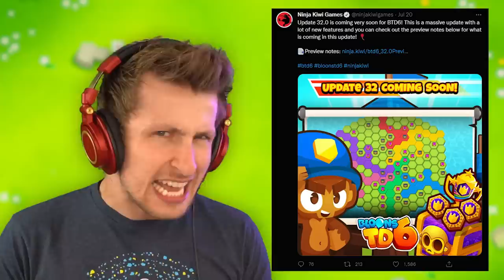BTD 6 UPDATE 32.0! New Game Mode and More!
Bloons TD 6 is having a new update! This BTD 6 update is update 32.0 which includes the Engineer Monkey paragon and a awesome new game mode. We got early access to update 32.0 in bloons and it's super fun! We aren't allowed to look at the engineer paragon yet but we can checkout the new game mode called Contested Territory! Contested Territory is a group game where you battle with friends to take over the map. If you want to see more BTD 6 Contested Territory let me know down below!
MERCHANDISE!